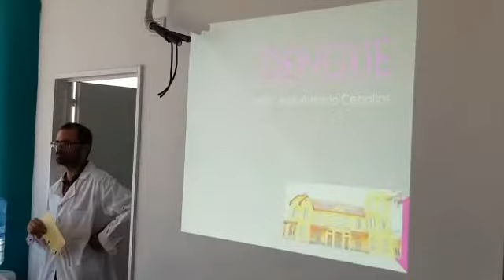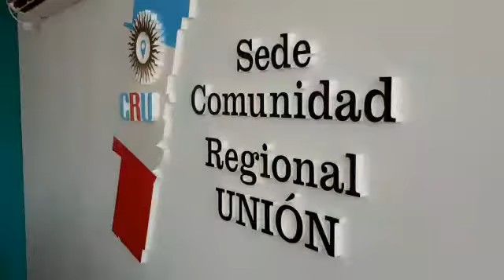Reunión de la Comunidad Regional Unión - Parte 01